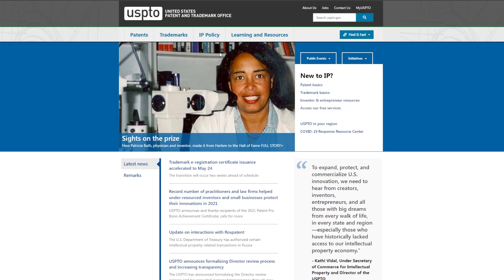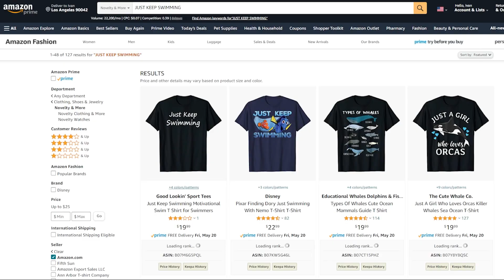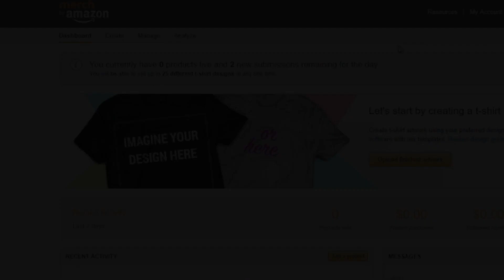Is this SAFE TO SELL on MERCH BY AMAZON? Content Policy Tips. Dont Get Account Terminated, Rejected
Determine if a niche is safe to upload on Merch By Amazon.